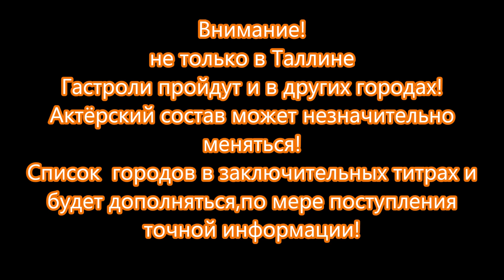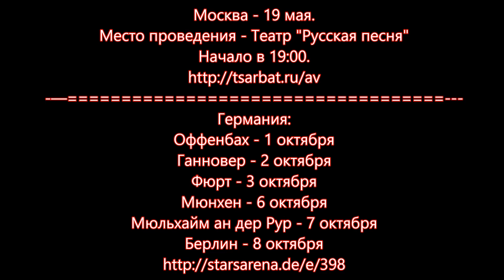Прилучные "Авантюристы поневоле"!!! АФИША С ОСЕНИ 2017(в описании)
Антреприза "Авантюристы поневоле"Режиссер: Александр Мохов.Комедия  по пьесе А.Коровкина "Тётки"!Список городов обновлён ниже и будет пополнятся по мере подтверждения организаторами! Билеты уже в кассах   городов не пропустите! Ближайшие даты и подтвержденные города!

☑ Калининградская область, г. Светлогорск - 10 сентября
Место проведения: Янтарь Холл.
Начало - 17:00

☑ Москва - 18 сентября
Место проведения: Театриум на Серпуховке
Начало -19:00.

☑ Германия:
Оффенбах - 1 октября
Ганновер - 2 октября
Фюрт - 3 октября
Мюнхен - 6 октября
Мюльхайм ан дер Рур - 7 октября
Берлин - 8 октября

☑ Челябинск - 21 октября
Место проведения - Дворец культуры Железнодорожников.
Начало - 19:00

☑ Екатеринбург - 22 октября
Место проведения - Дворец молодежи
Начало - 19:00

☑ Тюмень - 23 октября
Место проведения - Тюменская филармония
Начало - 19:00

☑ Колпино - 5 ноября
Место проведения - Культурно-досуговый центр "Ижорский"
Начало - 19:00
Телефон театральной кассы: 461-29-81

☑ Санкт-Петербург - 6 ноября
Место проведения - ДК Горького
Начало - 19:00

☑ Новосибирск - 17 ноября
Место проведения - ДК Железнодорожников
Начало - 19:00

☑ Барнаул - 18 ноября
Место проведение - Театр драмы им. В.М.Шукшина.
Начало - 19:00

☑ Красноярск - 19 ноября
Место проведения - Красноярская филармония
Начало - 19:00

☑ Курск - 4 декабря
Место проведения - Курский драматический театр им. А.С.Пушкина
Начало - 19:00

☑ Брянск - 5 декабря
Место проведения - Брянская-Областная-Филармония Гаук
Начало - 19:00

☑ Липецк - 9 декабря
Место проведения - Областной центр культуры, народного творчества и кино
Начало - 19:00

☑Калуга - 10 декабря.
Место проведения - Арена КТЗ.
Начало - 19:00

☑ Тула - 11 декабря
Место проведения - Городской концертный зал.
Начало - 19:00

☑ Самара - 4 января
Место проведения - Дом Офицеров.
Время и сайт добавлю когда появится информация.

☑ Москва - 28 января
Место проведения - Театр "Русская песня"
Начало - 19:00

☑ Рига - 24 февраля
Место проведения - Дом Конгрессов.

☑ Санкт- Петербург - 22 февраля
Место проведения - ДК Выборгский.
(сайт добавят позже)

☑ Смоленск - 6 декабря
☑ Тольятти - 5 января
☑ Санкт- Петербург - 6 января
☑ Таллин - 23 февраля
☑ Вильнюс - 25 февраля